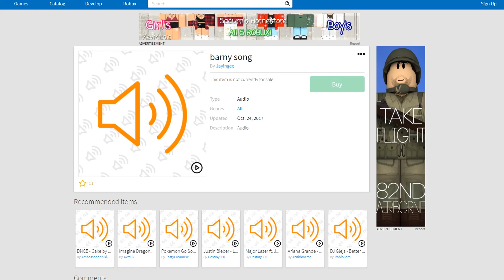VOICE CHAT PRANKS IN ROBLOX CLUBS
In this episode, Albert and I use voice chat in ROBLOX to troll players in-game!

More voice chat trolling videos to come! Post a comment on what you wanna see! Also how bad was that intro? xD